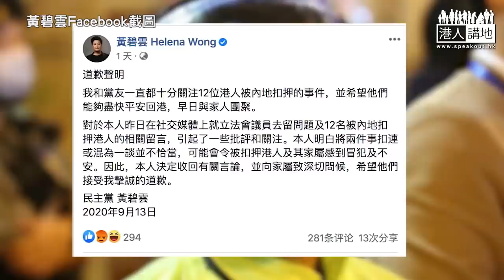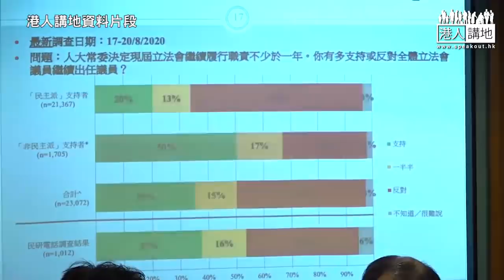【短片】【笑聞一分鐘】黃碧雲留任最優先、手足放一邊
//黃碧雲想留任嘅心意都好明顯，不如學鄭松泰咁大大聲講出嚟啦。攞12個「手足」偷渡被捕呢件事嚟抽水，說好的齊上齊落呢？！//